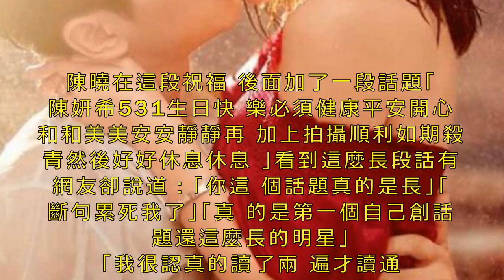陳曉陳妍希一波合照，耳目一新，兒子小星星一臉嬰兒肥，超可愛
陳曉陳妍希婚前那一幕幕動人的畫面，婚禮上掀起頭紗的一幕，更是讓人見證了他們幸福恩愛，毋庸置疑的真愛！婚後也很快迎來了可愛的兒子小星星，總以為，陳曉陳妍希幸福的一家三口，神聖的愛情，也會一直留存這麼一份美好。前段時間的一波質疑，卻讓人一陣心寒，讓人害怕他們的真愛，也會被充滿誘惑的環境下，被動搖。還好，後來陳曉陳妍希再現恩愛了，就連陳曉媽媽也出面，化解疑雲。

陳曉陳妍希的婚紗照，記錄下了太多深刻的甜蜜瞬間。

所謂的出軌緋聞，並沒有實錘，自然顯得有點無稽之談，畢竟，陳曉的陽光帥氣，超級大暖男，已經把陳妍希足夠寵愛了，還有帥氣的兒子小星星呢。

陳曉陳妍希馬爾地夫再拍婚紗，更是別有一番風味呢，再次上演「男才女貌」，相當般配的二人！

側顏照下的小星星，白嫩嫩肉嘟嘟，一臉嬰兒肥，實在可愛迷人呢。相比媽媽陳妍希的小時候，美萌美萌母子倆，簡直讓人耳目一新的即視感！

陳曉爆棚的奶爸力，笑容總是那麼甜，父子對望，也是看酥了(*@ο@*) 哇～